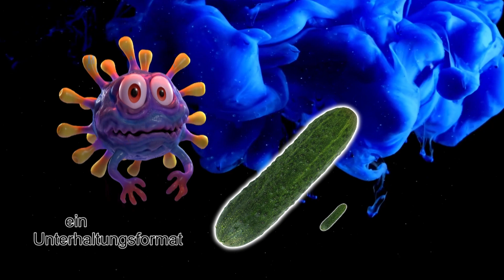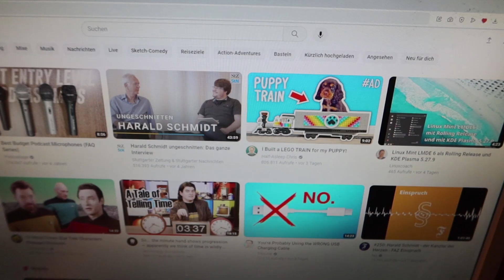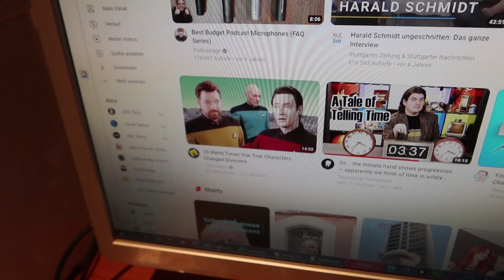NeulengbachVLog 2023-11-27 | ich bin so cool - nein, mir ist so cool - nein… | CV-01353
00:00:00 da ist keine Ampel - grob fahrlässig
00:04:45 blaue Wolken und Titel
00:05:11 ich bin so cool
00:05:50 ich spoilere über den Kaugummiautomat
00:08:36 das Theater mit der Frau
00:10:37 was mir YouTube® heute vorschlägt
00:12:10 vor und zurück